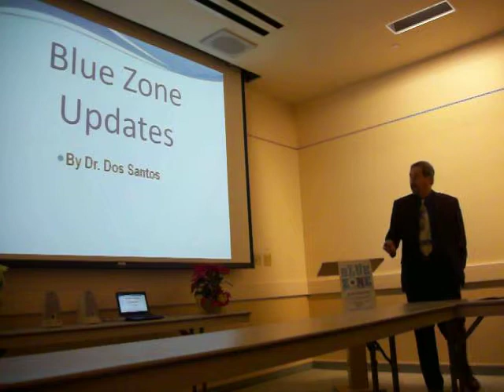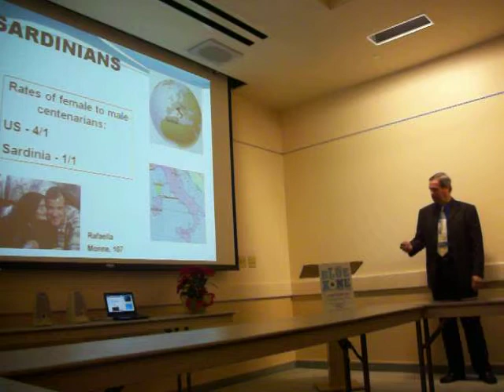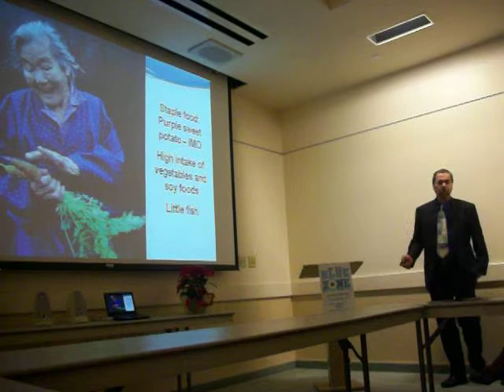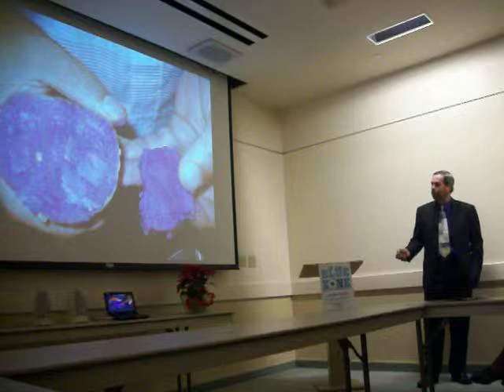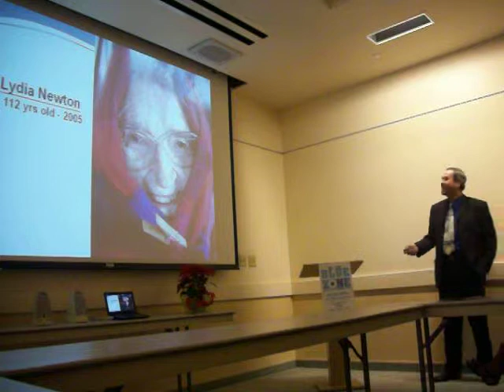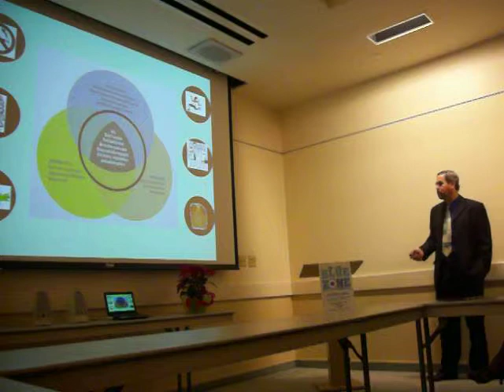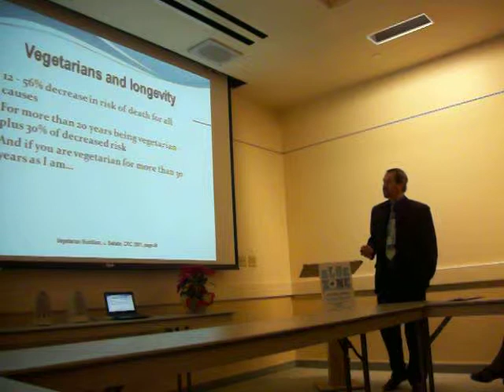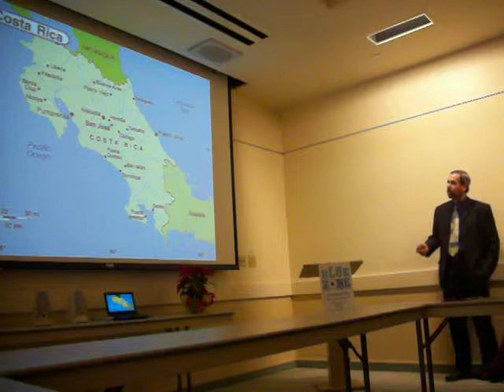Blue Zone Sabbath School - Update - Dr H Dos Santos MD DrPH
This is an excerpt from the Loma Linda University Church's Blue Zone Sabbath School - Blue Zone Update - with Dr. H. Dos Santos MD DrPH. The Blue Zone Sabbath School belongs to the Loma Linda University Church's Health Ministries - Secrets of health and longevity from people who live the longest.